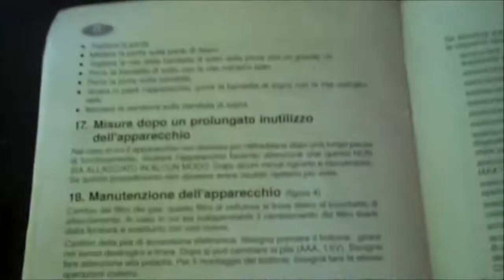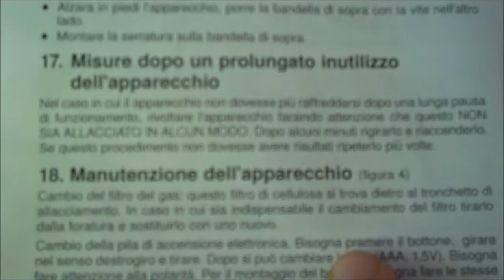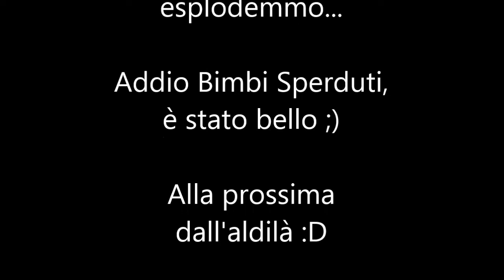Smontaggio frigo - Come far funzionare il frigo trivalente dopo tanto che non si utilizza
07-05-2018 Oggi smontiamo il frigo trivalente del nostro camper e cerchiamo di farlo funzionare, dato che non raffredda.

Come può essere la vita in camper di una coppia di ragazzi pieni di speranza e amore per la felicità e la libertà?
Ve lo raccontiamo a nostro modo :)